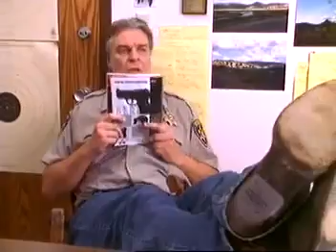No Place Like Home (2002) Trailer